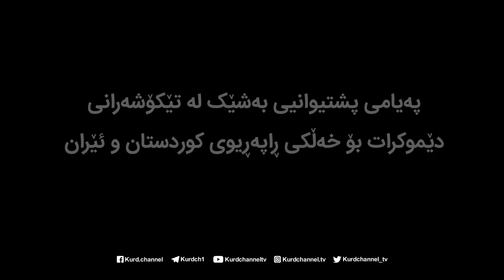پەیامی پشتیوانیی بەشێک لە تێکۆشەرانی دێموکرات بۆ خەڵکی ڕاپەریوی کوردستان و ئێران بەشی٤